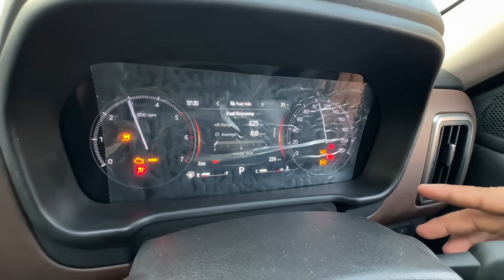Scorpio N की Delivery लेते ही लड़ाई हो गई 😡